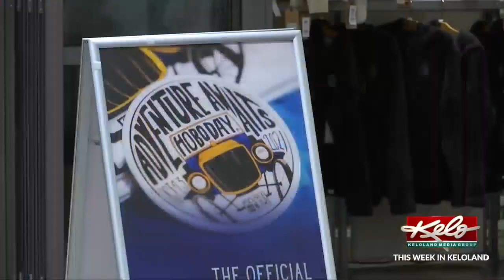This Week in KELOLAND